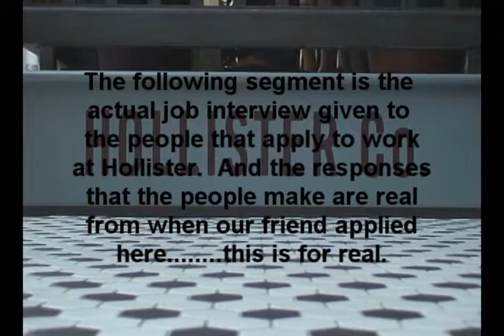Economy Movie (Part 2)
Second part of Econ Movie